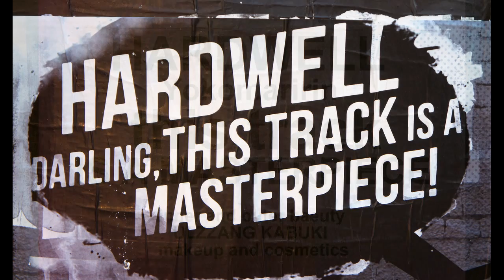Culture Beauty and Human Emotions-Wild and rugged 野生で頑丈。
Yasei de ganjō.
Yokomaririnおよび/または花吹雪のチャンネルにアクセスしてください。
'' F＃CKは京都/清子、日本"から、柴田です！/
タイトル - '' F＃CKが柴田''です？
異なる技法、描かスタイルのコラージュポスター。
Yokomaririn oyobi/ matawa hanafubuki no chan'neru ni akusesu shite kudasai. '' F# CK wa Kyōto/ Kiyoko, Nihon" kara, Shibatadesu! / Taitoru - '' F# CK ga Shibata''desu? Kotonaru gihō, egaka sutairu no korājuposutā.
'' Who the F # CK is Shibata, from Kyoto / Kiyoko, Japan "! /
Title -'' Who the F # CK is Shibata''?
Different techniques, collage posters in drawn style.